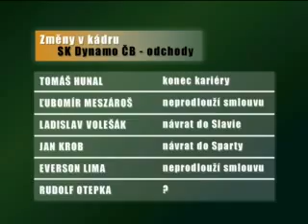Hunal v Dynamu skončil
Prvoligovou kariéru ukončil veterán Tomáš Hunal, který ve své kariéře nastoupil k 350-ti ligovým zápasům.